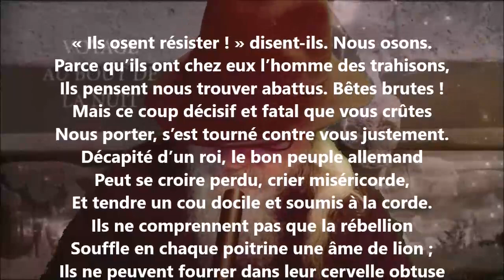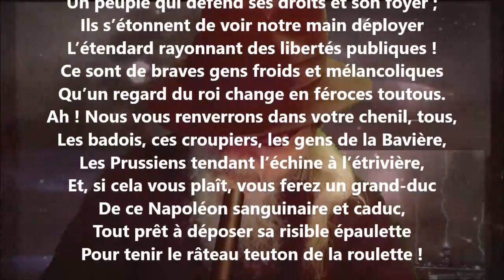Ils osent résister ! - Albert Glatigny lu par Yvon Jean